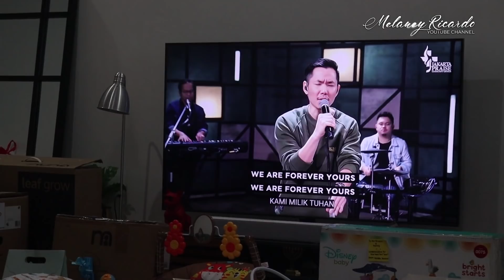HAAA!! ANAK ROY RICARDO KEPONAKAN GUE.. TERNYATA BABON!! 🦍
Hai guys... welcome back in my youtube channel, kali ini aku mau nengok ponakan aku yang baru lahir nih, kalian penasaran kan !?? selengkapnya di tonton sampai habis ya guys!